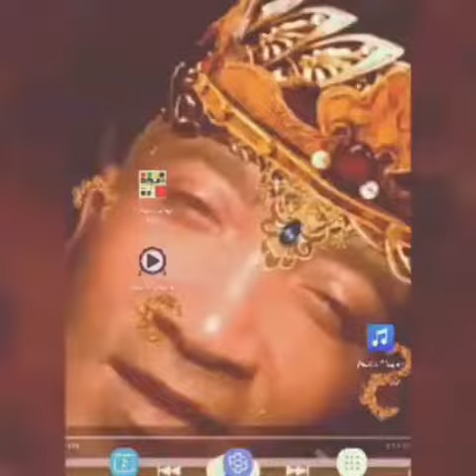hollywoodleroy109 30536469 1699475490121091 1375976095639142400 n